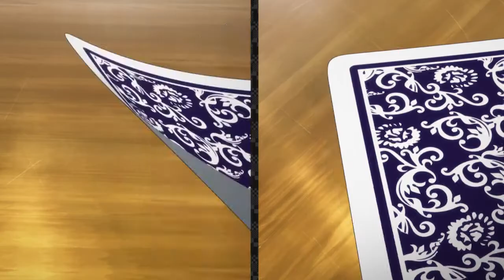Kakegurui AMV - Poker Face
I've been wanting to do this one for a while! The opening sequence was a lot of fun.

Program Used: Adobe Premiere Pro
Anime: Kakegurui
Song: Poker Face
Artist: Lady Gaga
Please leave a comment/like if you enjoyed it!